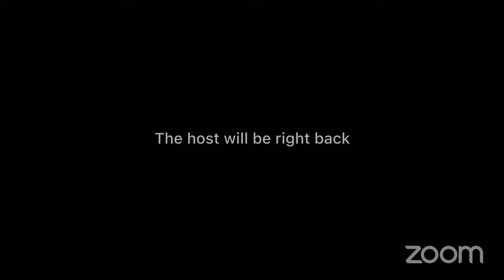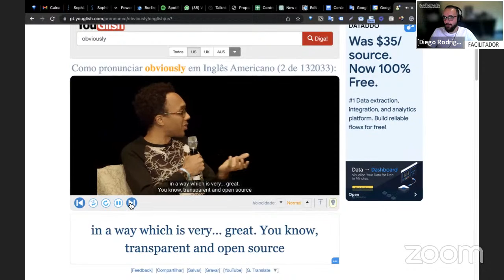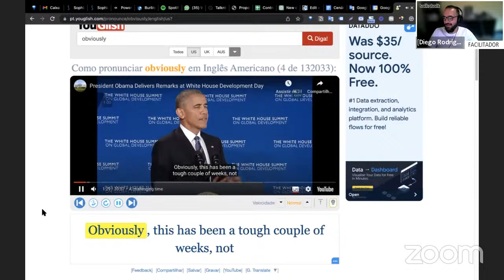Imersão em Inglês: The Best way to Learn English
Acesso a aulas exclusivas por apenas R$7,90/mês!

Conversações todos os dias em Inglês, Espanhol, Francês, e Italiano.